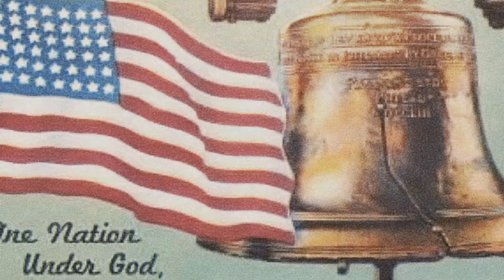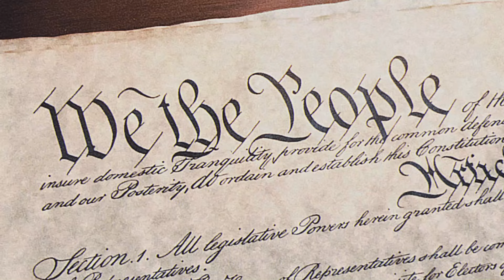America Dream Parade - Victory Over Darkness song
Ai Music
taking a break from games
but here is a song
may come back in 2025